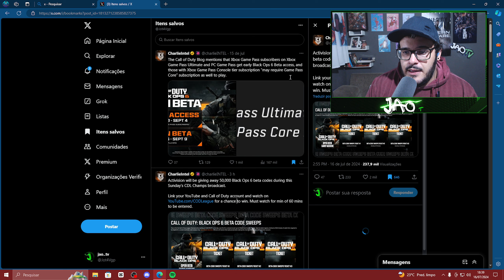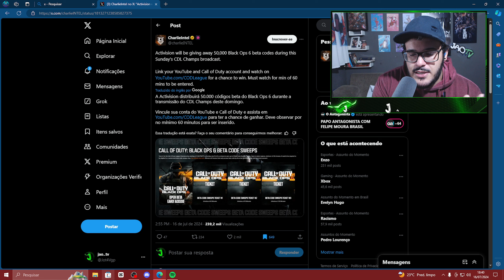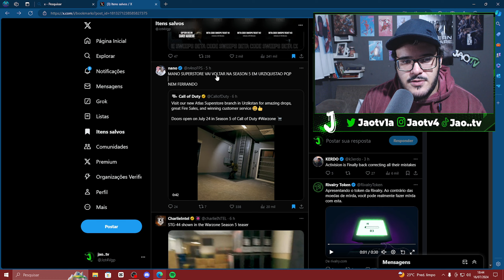SUPERSTORE DE VOLTA NO COD WARZONE - STG 44 DE VOLTA E DETALHES DA SEASON 5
código  XBLX3HN7X77NAH7

Confira no vídeo TODAS AS NOVIDADES  DO WARZONE E COD MW3

Para adquirir qualquer blusa de time
basta entrar em um dos grupos abaixo e marcar um adm!!

Grupo para comprar Skins e COD POINTS mais barato : 🤑🤑

PS5 NA AMAZON🎮
LIVES A PARTIR DAS 20:00 HORAS